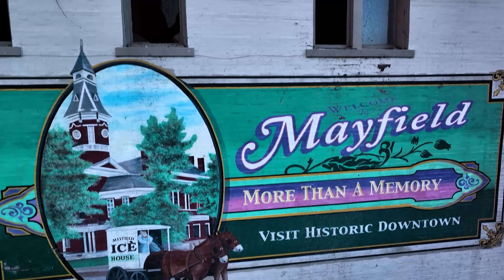What is Climate Productions?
Climate Productions is an award winning team that focuses on people stories, caught up in a changing climate.  We are there when lives change, documenting the disaster and showing the world the impacts.